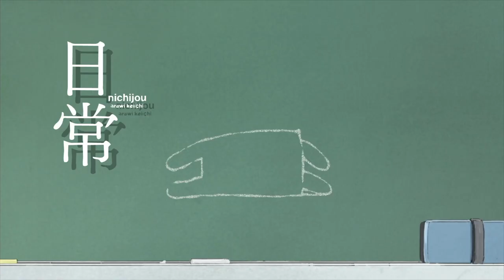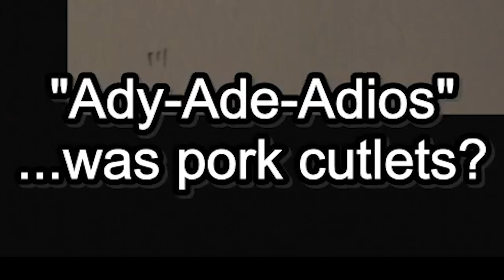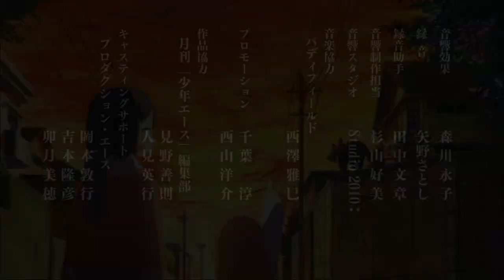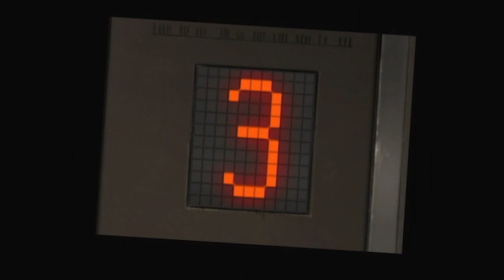Nichijou: The Dark Truth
A friend of mine introduced me to the world of Nichijou earlier this year, and although the experience was mostly wonderful, there was one scene in the show that stuck out as extremely disturbing, and today I'd like to explain this scene in detail and uncover the dark truth behind it...lmao

All music used in order:

Trickling Up by Godmode

The Anunnaki Return by Jesse Gallagher

Stairway by Patrick Patrikios

Landing On a Dark Planet by Doug Maxwell/Media Right Productions

Wind Marching For Rain by Puddle of Infinity

Solar Flare by I Think I Can Help You

Wow, you actually read the entire description. Why would you waste so many precious seconds of your life on this? Oh well, thanks for reading!